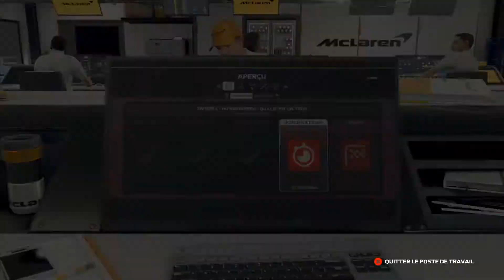F1 2019, Carrière #13, Grand prix [ FR ]